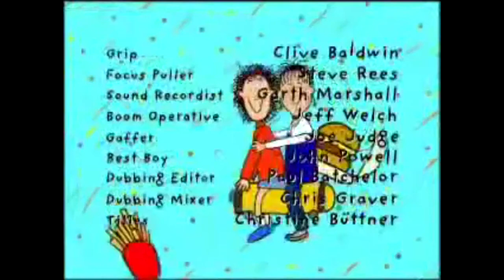Kanye West - Macarena